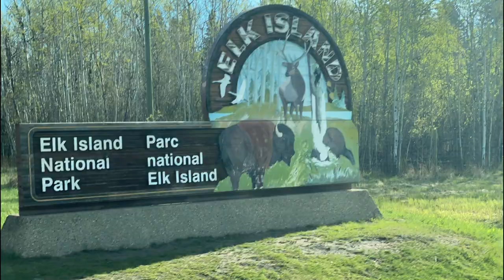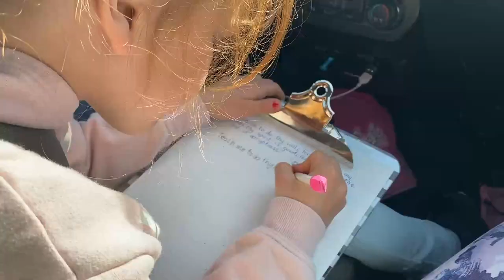Sunday Morning Drive to Elk Island Park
We were able to see many birds, even pelicans!